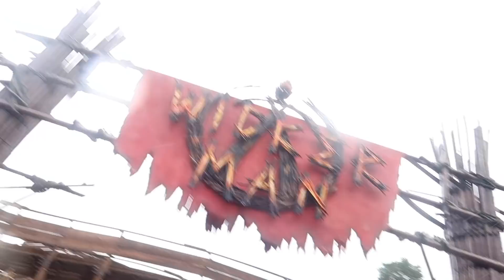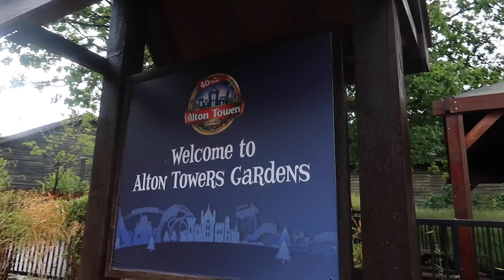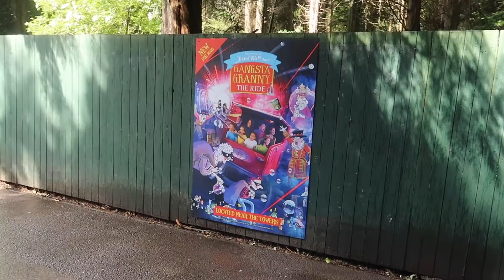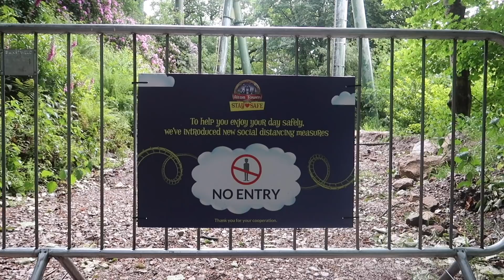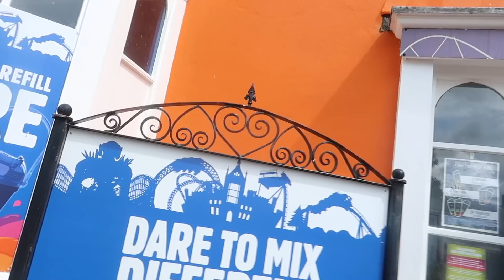Alton Towers Vlog 2020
After months of being closed, Alton Towers finally reopened to the public with several social distancing measures being implemented across the park. We take a look at these measures as well as looking around and enjoying the park again!

Filmed on:
-6th June 2020